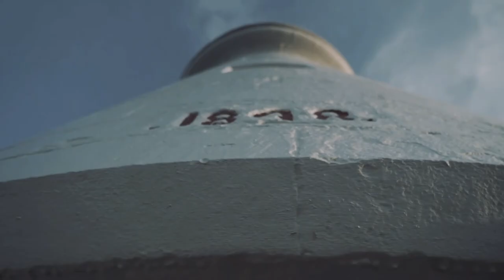Cape Otway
The ultimate road trip!

Cape Otway Lightstation is known as the Beacon of Hope and Australia's most significant lighthouse.
Older than the Great Ocean Road itself, steeped in history and stunning natural beauty, standing high on the cliffs overlooking the ocean. This is a must see on your Great Ocean Road trip itinerary - loved by families, history buffs and travel bloggers alike - there is something here for everyone!